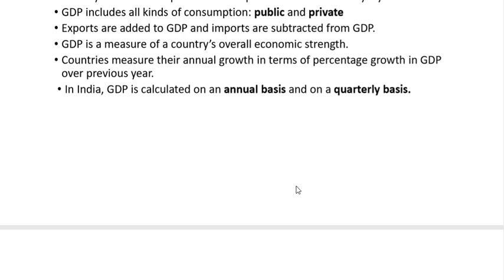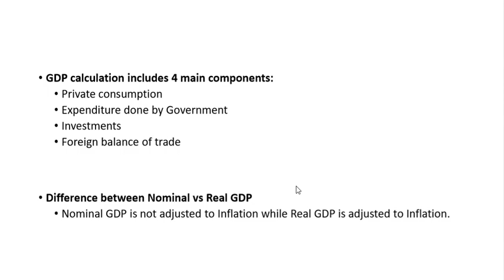EPFO Enforcement Officer 2020 | Download Lecture Notes PDF | Development Economics-1